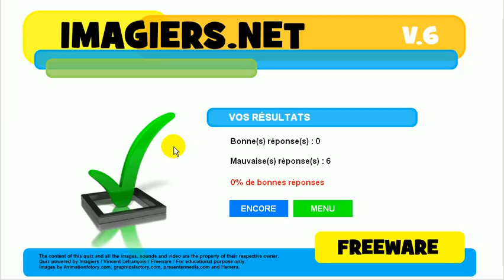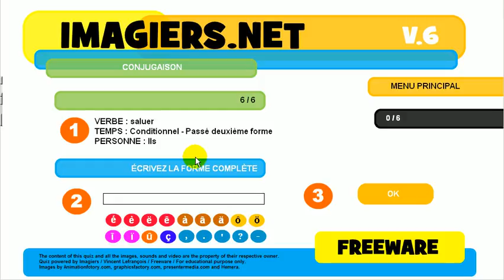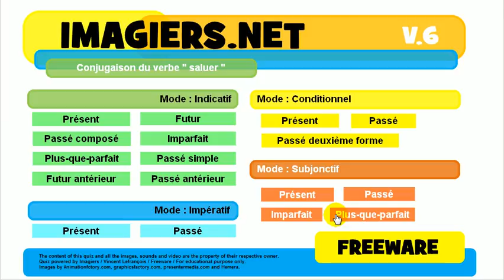불어 알아보기 # 활용 # saluer